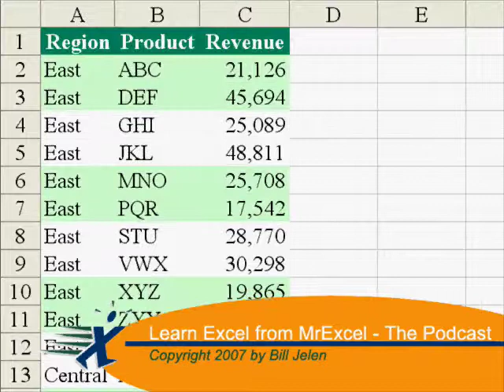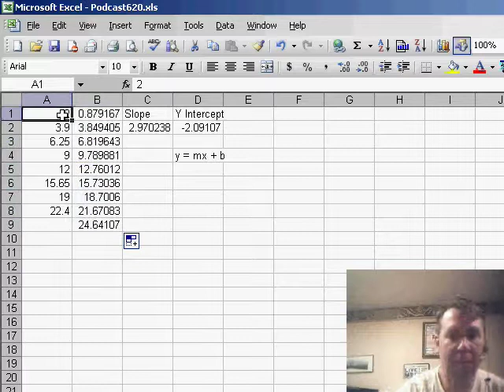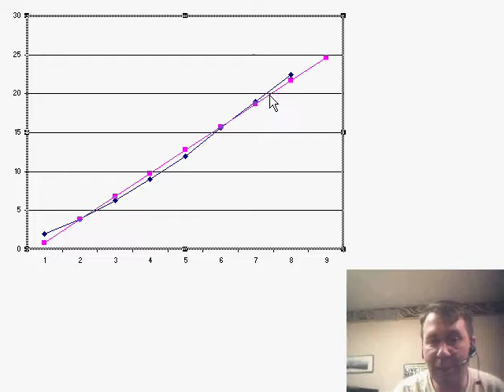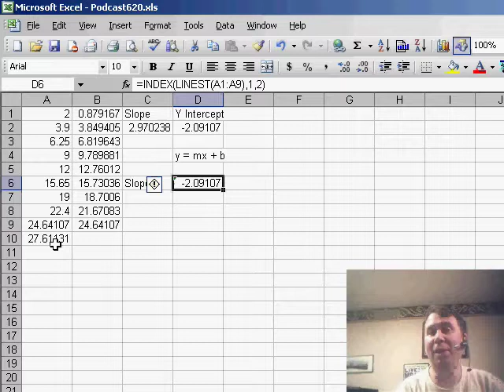LINEST Regression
Rather than using FORECAST to choose the next number, you can use LINEST to generate the slope and y-intercept of a line. Todays podcast graphs the results of LINEST so you can see how Excel is forecasting the next number in a series. Episode 622 shows you how.